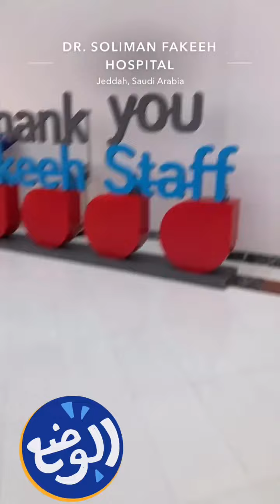خرجت من سليمان فقيه